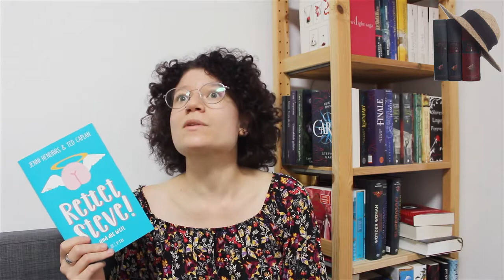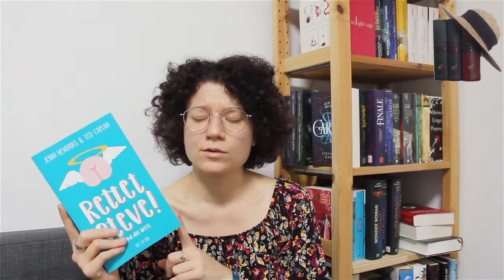Flop ?! Rettet Steve von Jenni Hendriks & Ted Caplan | Das Bücherregal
Was taugt das neue Buch von Jenni Hendriks und Ted Caplan?

*Rezensionsexemplar

Kontaktmöglichkeiten:
Ich freu mich auf Deine Nachricht!